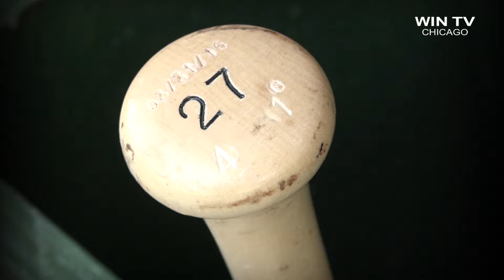[단독] 복귀 강정호, '원맨쇼' 시카고전 - WIN TV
복귀 8일 만에 시카고 전에서 결승 2루타와 4호 홈런을 날린 강정호 단독 인터뷰, 경기 스케치. 취재: 박원정,  최민주
WIN TV News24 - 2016년 5월 16일